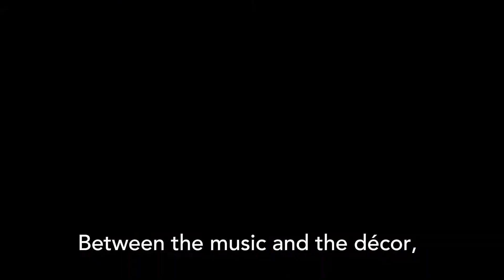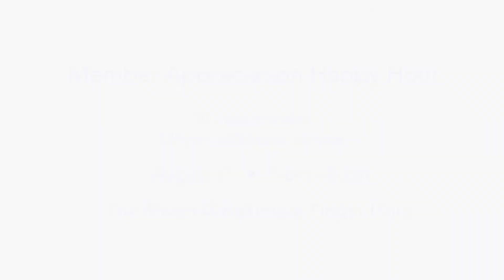Member Appreciation Happy Hour Promo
Taylor Kshimetski from Watermark tells the Partnership's Cate Sheehy all about what lies in store for the special members-only event aboard the Raven on August 17th -- but Cate is a little too excited about reenacting a famous movie scene on the chartered yacht.

Video produced by BWI Business Partnership Strategic Media Partner: Zinnia Films